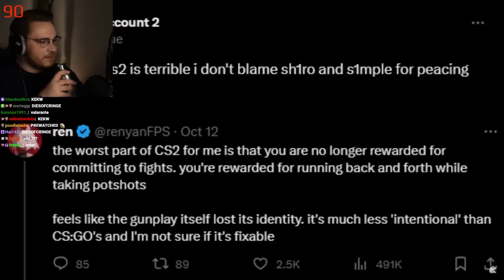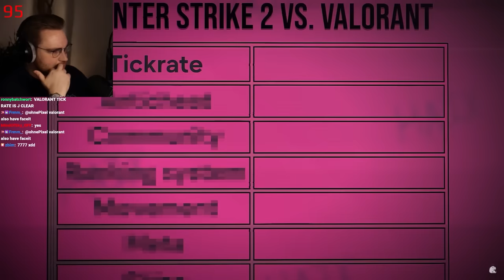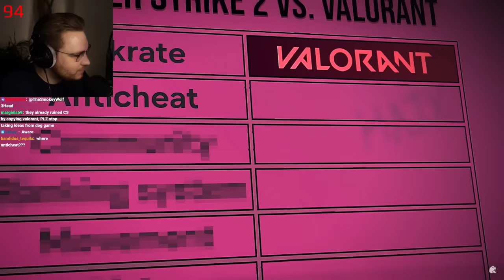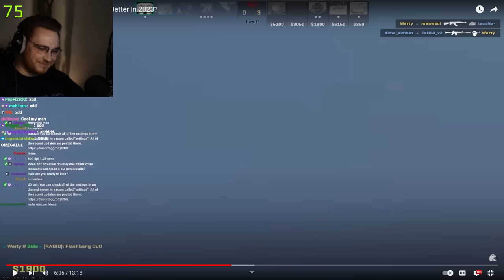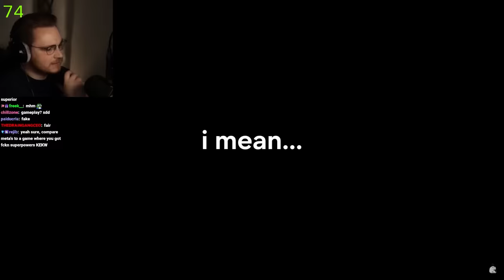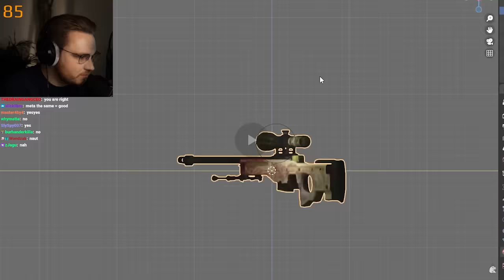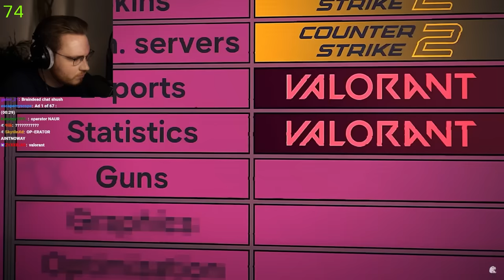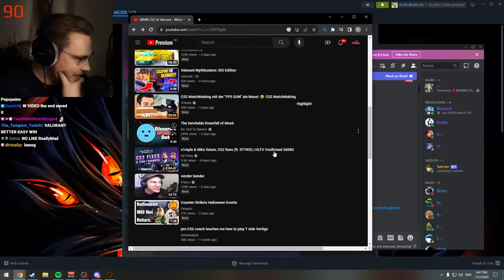CS2 player shocked by "unbiased" CS vs VALORANT comparison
Haix tried to make a fair CS and VALORANT comparison... but was it really unbiased?

buy and sell skins quick, easy and secure on my